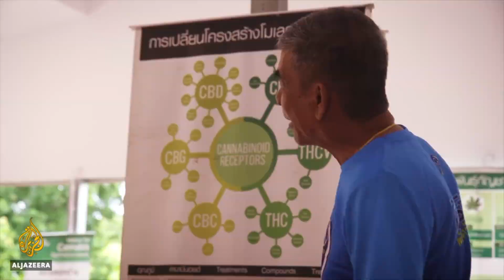[F2579] ลุงตู้ (พ่อมดกัญชา) จากสารคดี Thailand's Cannabis Revolution